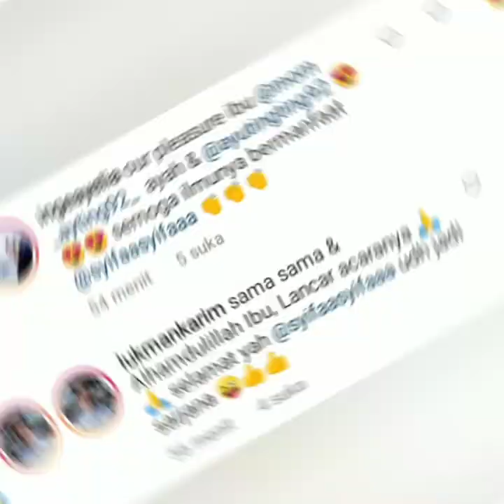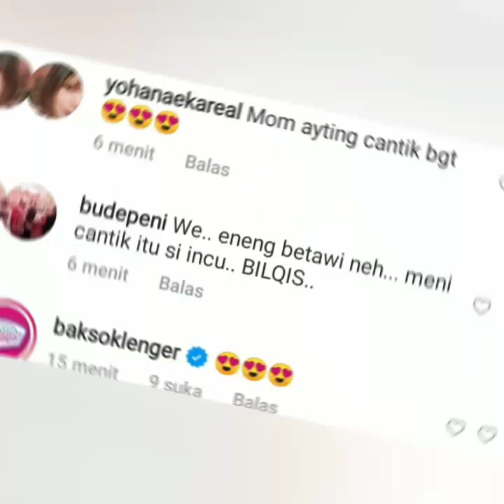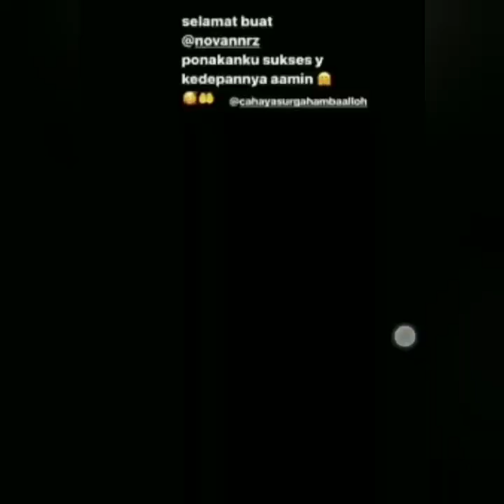VITAMIN HARI INI TERBARU DAN SUPER HEBOH